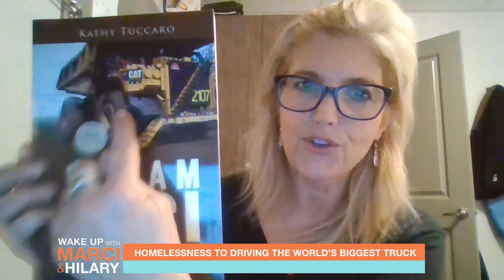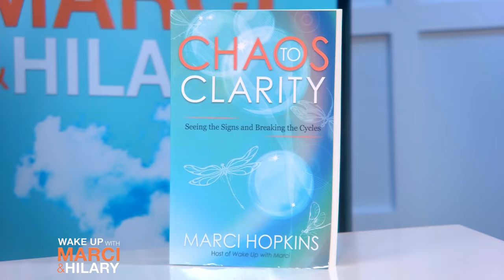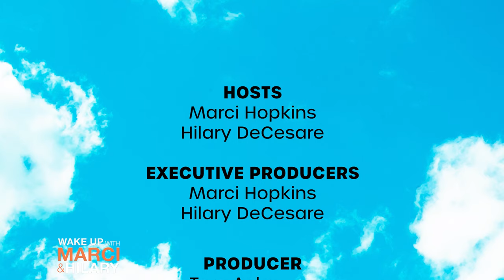Kathy Tuccaro, Steph Mahoney, & Sir James Gray Robinson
Kathy Tuccaro is an award-winning heavy equipment operator, author, motivational speaker, philanthropist, and co-host of the empowering Women Road Warriors Talk Show.

Steph Mahoney is the Founder of Your Million Dollar Life. As a Divine Healer and Master Teacher, Steph helps people heal their deepest wounds, find their purpose, and live their happiest lives. This weekend she’s here to share her wisdom on choosing purpose over perfection.

Sir James Gray Robinson ceo of Awakening Mastery. Sir James. reveals with us how his 5 NDEs have shaped his perspective on life.  He answers the age-old question: 'Is there heaven or hell?'"

Remember to catch us Saturdays at 10 AM EST on WLNY-TV 10/55 in the TriState Area, Sundays at 5:30 AM PST on CBS Local 2 (KPSP-TV2) in Santa Barbara & Palm Springs, CA, and Sundays at 6 AM MDT on ABC MIFI-TV in Idaho Falls, Idaho, and Jackson Hole, Wyoming. 📺
But that’s not all! Nationwide viewers, we’ve got you covered on Hulu Live, YouTube Live, FuboTV, and locally on ONNJ. 📡
and join us in spreading inspiration and empowerment!